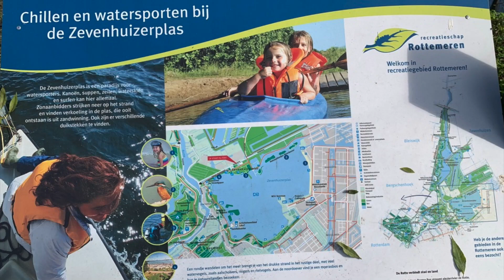DD DDWD Zevenhuizer plas November 2020